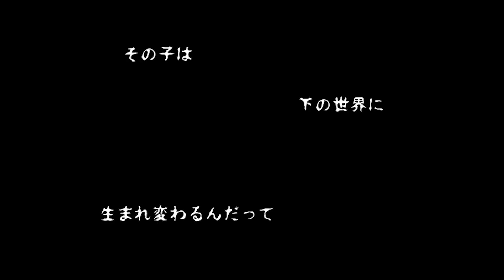#1【閲覧注意】やりすぎには気をつけよう 蛇陰 ホラーゲーム実況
粉粉粉粉粉さん待望の新作！
※注意事項をよく読んで自己責任でご鑑賞ください。

音楽
DOVA-SYNDROME様